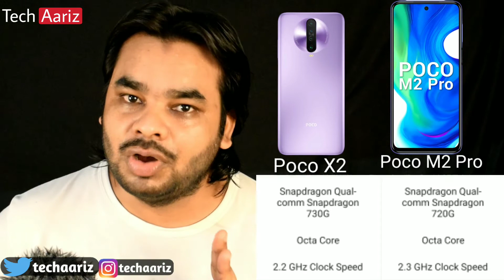poco m2 pro Vs poco x2 which is better | Poco m2 pro Vs Poco x2 Comparison 2020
Poco M2 Pro में 6.67 इंच की फुल एचडी प्लस डिस्प्ले है जिसका रिफ्रेश रेट 120Hz है। Poco X2 में भी इसी साइज और रिफ्रेश रेट वाली डिस्प्ले है। प्रोसेसर की बात करें तो Poco M2 Pro में स्नैपड्रैगन 720G दिया गया है, जबकि Poco X2 में स्नैपड्रैगन 730G है। Umme Karta hu ki aapko Yeh Video Pasand aayi hogi!

My Equipments:
1. Umbrella Light Stand
2. Camera
3. Lightweight Tripod
4. Boya BYM1
5. Mini Mic

and reasearch.